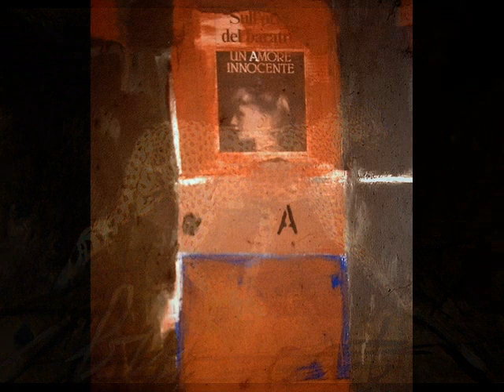Frieda van Voorst-schilderijen jaren 90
schilderijen uit de jaren 90